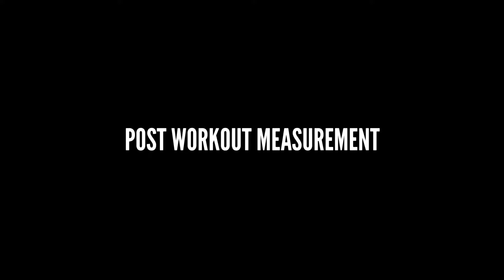ARM SIZE BEFORE AND AFTER WORKOUT | Pull Day